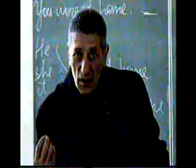23.03.12 Shant 12.00